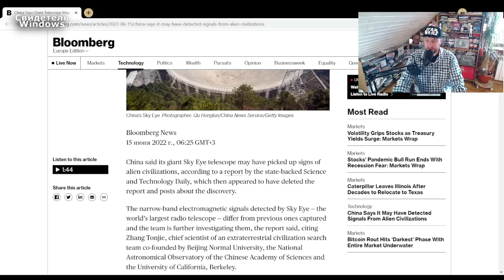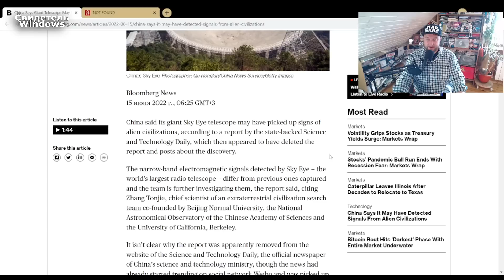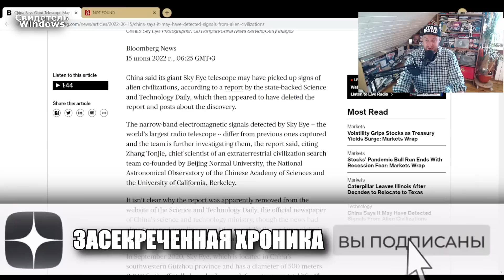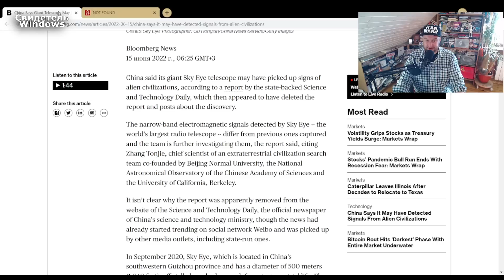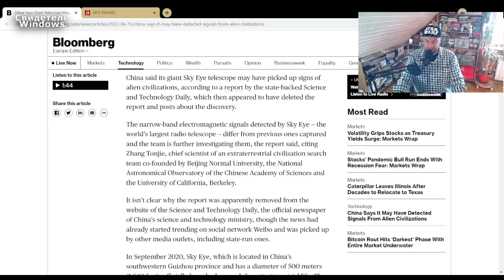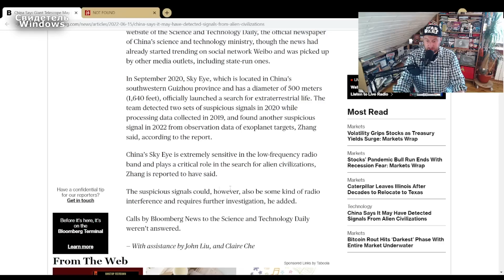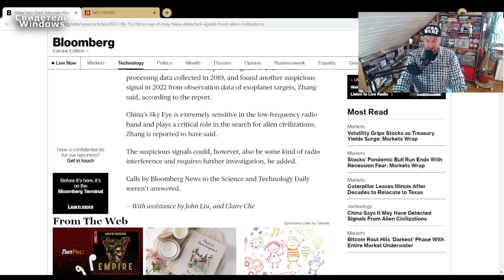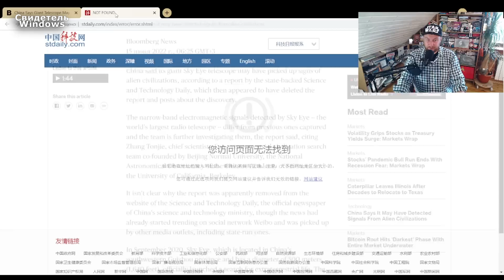Они ЧТО-ТО засекли в космосе. Китай обнаружил внеземные цивилизации?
Китайский телескоп Sky Eye обнаружил сигналы от инопланетных цивилизаций. Китайские ученые сообщили, что крупнейший радиотелескоп мира Sky Eye, возможно, обнаружил признаки инопланетных цивилизаций. Узкополосные электромагнитные сигналы, полученные Sky Eye, отличаются от тех, что были ранее. Исследователи сейчас изучают эти сигналы, сообщил профессор Чжан Тонцзе, главный научный сотрудник группы поиска внеземной цивилизации. Эта структура была основана Пекинским педагогическим университетом, Национальной астрономической обсерваторией Китая, Китайской академией наук и Калифорнийским университетом в Беркли, передает Bloomberg. Sky Eye с диаметром радара 500 метров подключили к поиску инопланетной жизни в 2018 году. И через два года телескоп поймал два набора подозрительных сигналов. А в 2021 году он обнаружил еще один интересный сигнал при наблюдении за экзопланетами. Радиоборудование установлено в Гуйчжоу, гористой провинции на юго-западе Китая.

Оригинал
China Says It May Have Detected Signals From Alien Civilizations